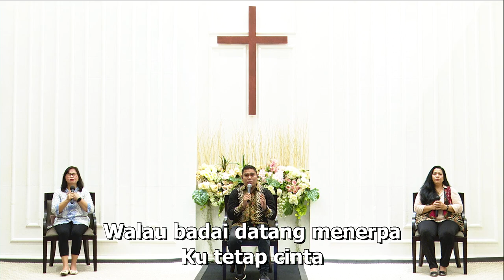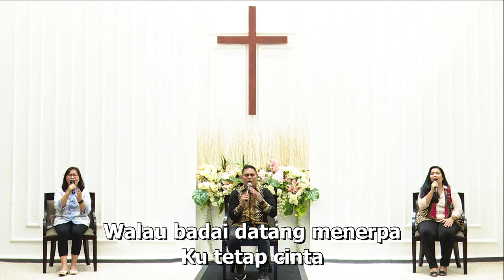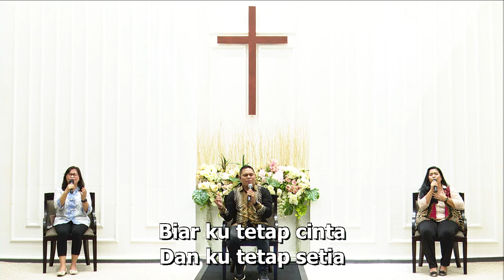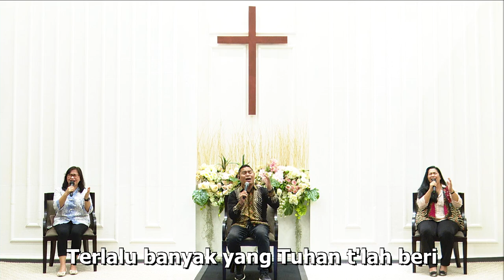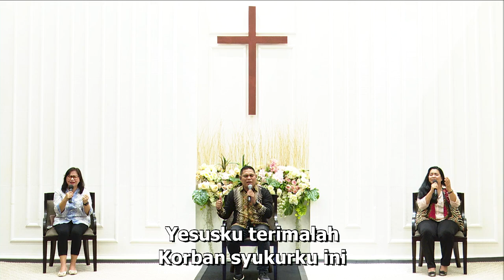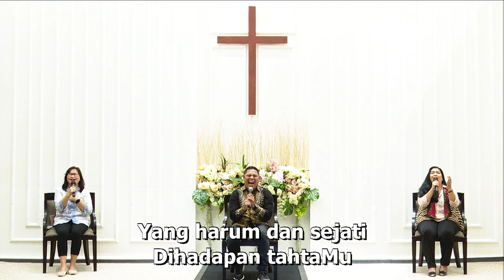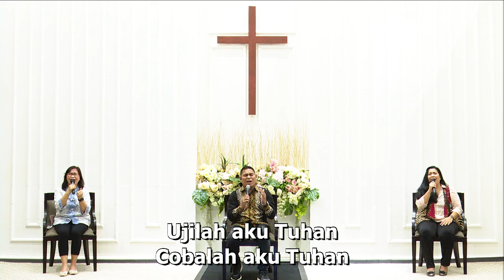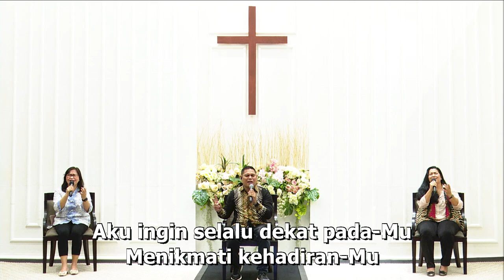Menara Doa Online : Jumat 24 Februari 2023 (Hati hati dengan Iri Hati)